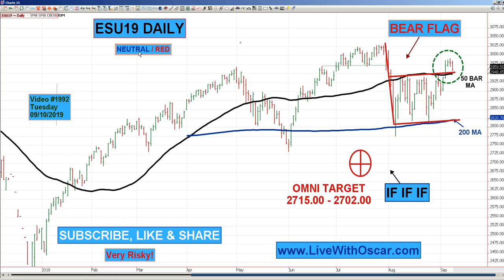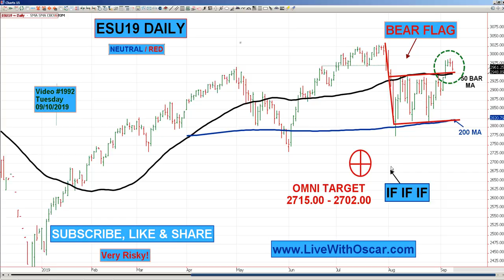Oscar Carboni offers a Neutral / Red OMNI for Day-trading Stock Market 09/10/2019 #1992